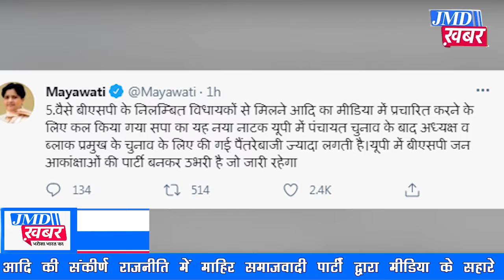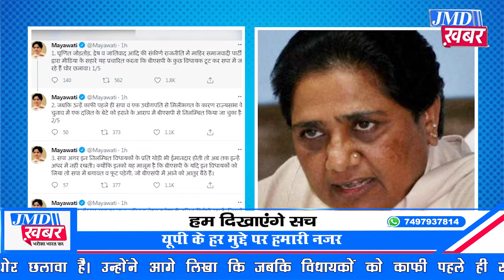Lucknow । अखिलेश से बीएसपी विधायकों के मिलने पर मायावती का पलटवार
लखनऊ (Lucknow)। उत्तर प्रदेश में सियासत लगातार गर्माती जा रही है, बागी विधायकों को लेकर बीएसपी सुप्रीमो मायावती (Mayawati) ने पलटवार किया है। सपा सुप्रीमो अखिलेश यादव (Akhilesh Yadav) से बीएसपी विधायकों की मुलाकात पर बहुजन समाज पार्टी की अध्यक्ष मायावती ने ट्वीट कर हमला बोला है। मायावती ने कहा कि सपा का चाल, चरित्र और चेहरा हमेशा ही दलित-विरोधी रहा है जो जगजाहिर है। बीएसपी के निलंबित विधायकों से मिलने का मीडिया में प्रचारित करने के लिए सपा का यह नया नाटक यूपी में पंचायत चुनाव के बाद अध्यक्ष और ब्लॉक प्रमुख के चुनाव के लिए की गई पैंतरेबाजी ज्यादा लगती है।